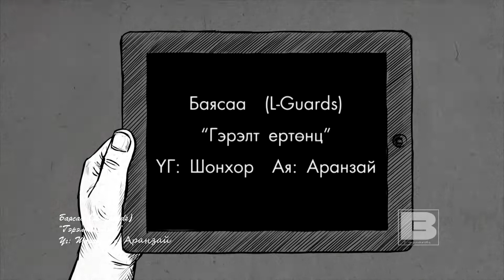Baysaa gerelt ertunts